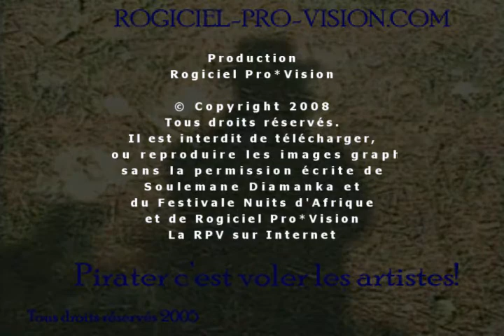Souleymane Diamanka - Balattou - Festival International des Nuits d'Afrique de Montréal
La RPV vous offre Souleymane Diamanka au Balattou de Montréal lors du Festival de nuits d'Afrique 2008. Il est l'une des très grandes découvertes que nous avons faites cette année Vous serez transporté par la poésie de Souleymane. Oui il est slamer mes ses mots sont aussi vrais que ceux de Léo Férré.